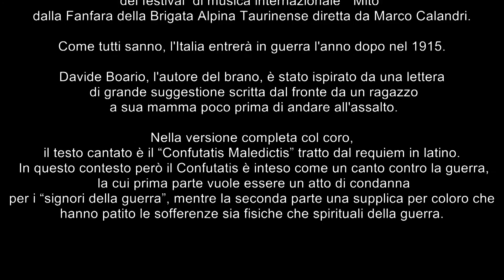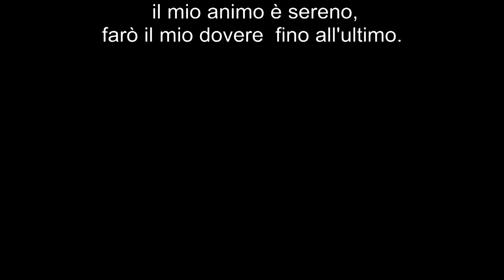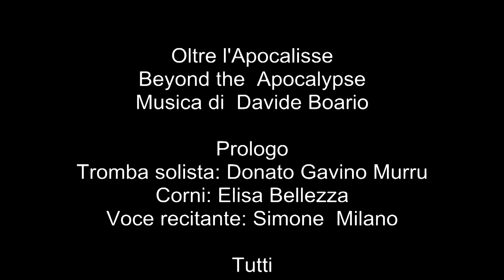Beyond the Apocalypse - Confutatis Maledictis